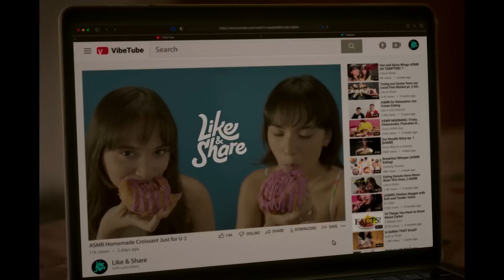REVIEW FILM LIKE & SHARE (2022)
Film ini dibintangi oleh aktor-aktor muda seperti Aurora Ribero, Arawinda Kirana, dan Jerome Kurnia.

Buat kalian yang ingin trading ataupun investasi crypto, kalian bisa menggunakan aplikasi PINTU!
Aplikasi PINTU dapat didownload di playstore secara gratis, cara menggunakannya juga sangat mudah, buruan daftar sekarang!. Jangan lupa masukkan kode referral @daffa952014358 untuk mendapatkan hadiah hingga 1 juta rupiah.